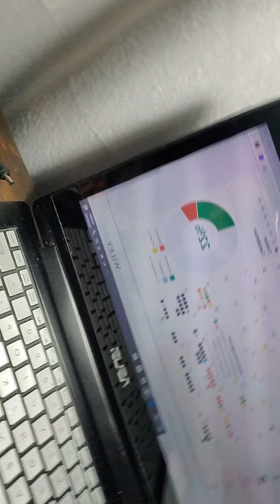CPA Exam| FAR study strategy| Vlog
Some thoughts on my studying strategy so far.